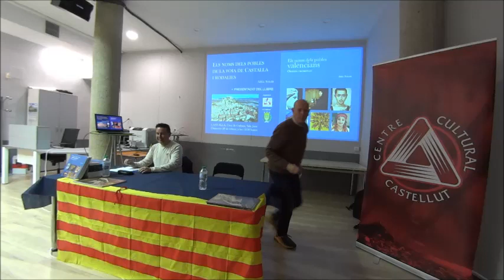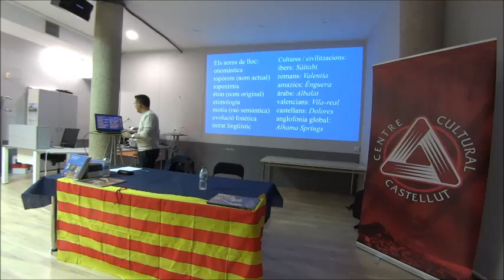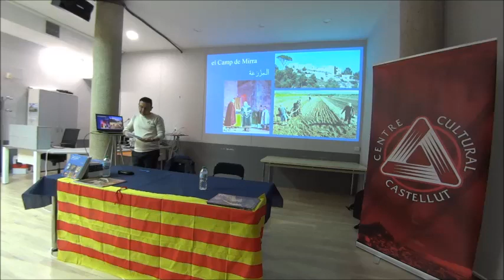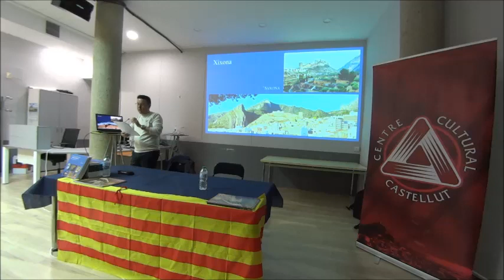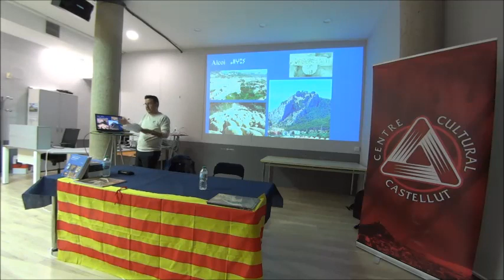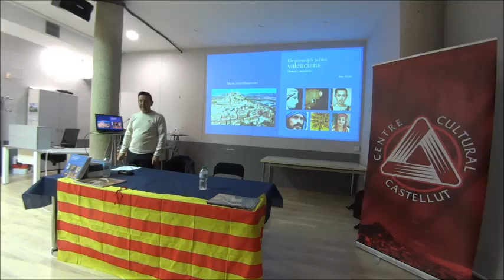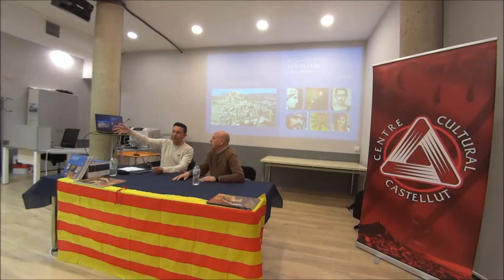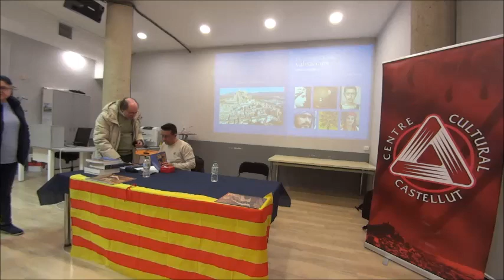Presentació_llibre "Els noms dels pobles valencians. Origen i significat" del professor Abel Soler.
Referència especial als Noms dels Pobles de la Foia de Castalla i Rodalies.
L’historiador, doctor en Filologia i divulgador Abel Soler (Albaida, 1972) acaba de publicar un ambiciós llibre, El nom dels pobles valencians. Origen i significat (Terra blanca, 2023), en què ofereix propostes d’explicació del nom de tots els municipis valencians (524) i d’uns quants centenars més de poblets o pedanies (346). Cadascuna de les entrades de la publicació recull els testimonis escrits més antics del topònim, detalls històrics sobre l’origen cultural o la fundació del nucli de població (vil·la romana, alqueria andalusina, vila-nova feudal, etc.) i altres qüestions sobre quan data la denominació, què volia dir en la llengua original (iber, llatí, amazic, àrab…) i quina evolució ha experimentat al llarg dels segles.

El llibre començà a les xarxes socials, amb publicacions on Soler recopilava diverses informacions sobre els orígens dels noms dels pobles, tractant de transmetre-les de manera curta i divulgativa. Eixos posts van tindre molt bona acollida i va decidir agrupar-los en el llibre que ens va presentar a Castalla.